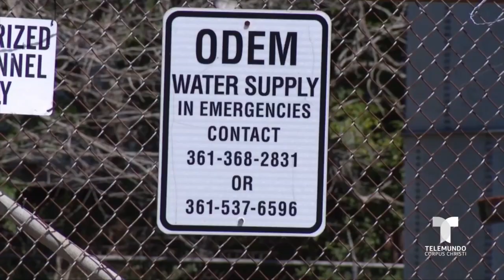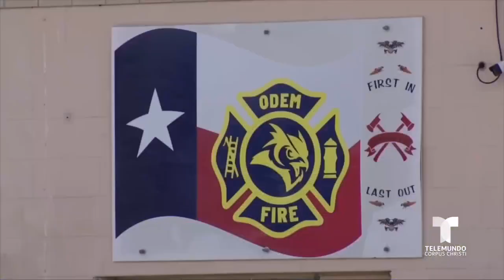Una ciudad con futuro incierto